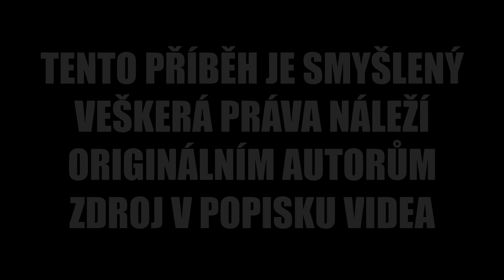Blázen - Feelpasta [CZ]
Díky za podporu, těmto patronům:
KapsaDan

Děkuju vám!